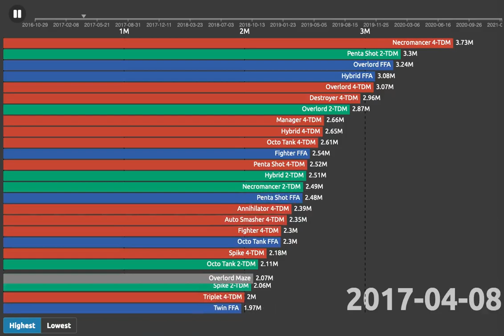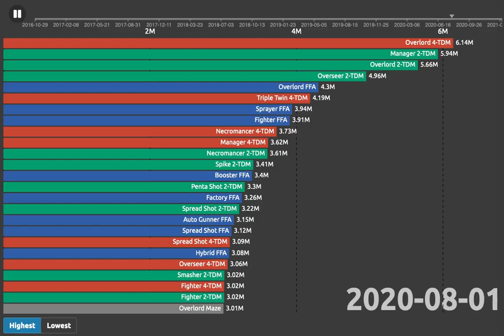Highest Diep.io World Records Over Time